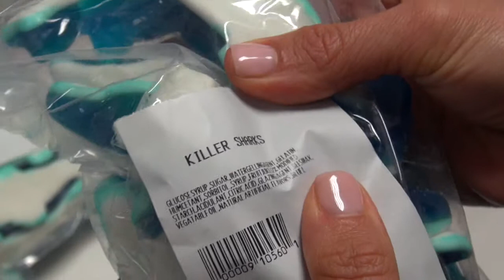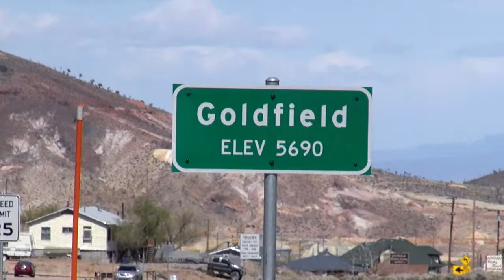Road Trip Las Vegas to Reno / What I Ate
Join me on a road trip from Las Vegas to Reno.  See the sights and experience the ride.  Also, see what I ate on my trip.

BVGAN.